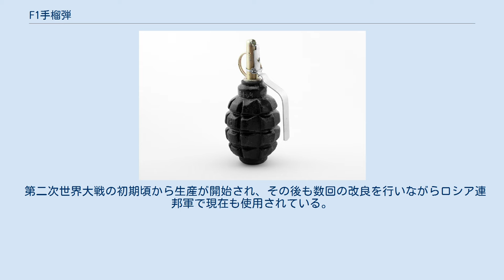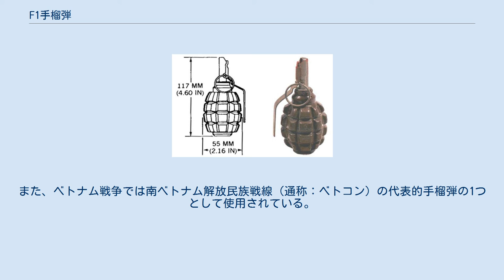F1手榴弾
F1手榴弾（露：Ф-1）は、第二次世界大戦初期にソビエト連邦で開発された手榴弾である。
赤軍兵士からは、形状から「レモン」の愛称で呼ばれていた。
 F1手榴弾 F1手榴弾 F1手榴弾 フランス製のF1手榴弾を手本に開発された手榴弾である。
F1手榴弾の撃発装置がフライオフレバー式点火機構（撃鉄が回転して安全レバーを押しのけ、その後雷管を打撃して延期薬に点火する）なのに対し、本F1手榴弾では信管のストライカーがミルズ手榴弾のように直線運動を行い撃発を行う。
安全ピンは撃針の先端を保持し、同時に安全レバーを信管外筒に接合する。
初期型のKoveshnikov信管では安全ピンだけで撃針を保持する構造だったが、1942年頃に導入されたUZRG信管では安全ピンに加えて、安全レバーの上端も撃針の後端を保持するよう改良されている。
安全レバーは薄い金属板で成形されており、携帯用のフックとして用いるほどの強度は与えられていない。
 有効殺傷範囲は半径20-30m内、手榴弾の種別は防御型手榴弾に分類される。
炸薬にはTNT火薬60gが使用され、信管部分を含めた手榴弾自体の重量は600g、また、爆発までの遅延時間は約3-4秒ほど（ブービートラップ用のものは0秒）で、手榴弾の表面には投擲時に手から滑らない様に表面の溝が深く設計されている。
 第二次世界大戦の初期頃から生産が開始され、その後も数回の改良を行いながらロシア連邦軍で現在も使用されている。
手榴弾表面色は濃い緑色のほかにOD色が使用される。
 大戦後、F1手榴弾はワルシャワ条約機構により共産圏諸国に配備およびライセンス生産が行われ、東側諸国の軍隊では代表的な手榴弾となった。
また、ベトナム戦争では南ベトナム解放民族戦線（通称：ベトコン）の代表的手榴弾の1つとして使用されている。
 このほかにも、プレス加工による弾殻を持つRGD-5も生産されている。